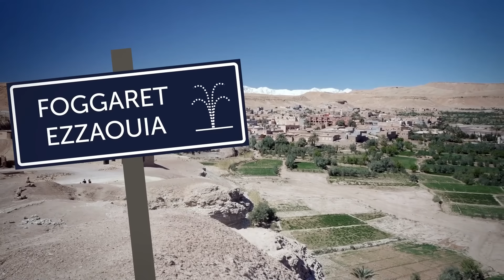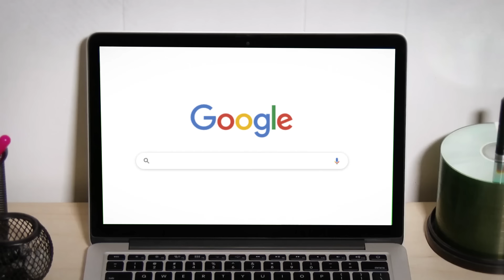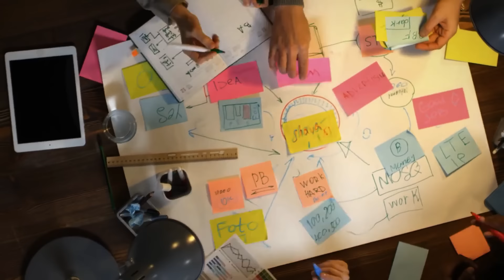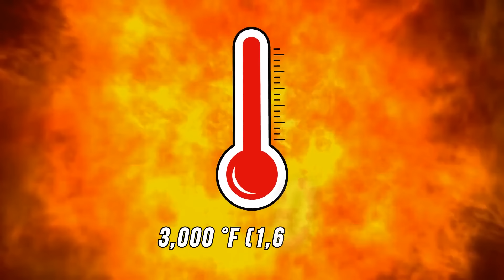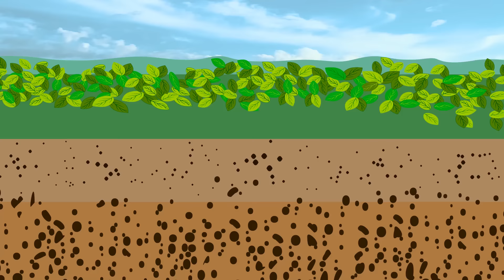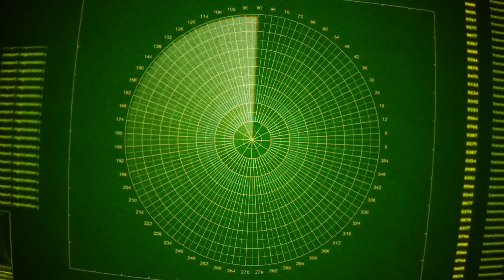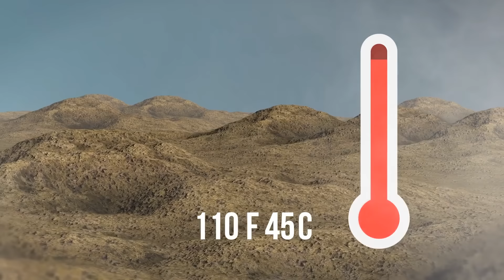Mysterious Glow Has Been Spotted in Sahara - Scientists Are Scratching Their Heads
Join us on an epic adventure as we delve into the heart of the Sahara Desert to uncover the truth behind the mysterious glow that has been captivating the imagination of scientists and enthusiasts alike! Is it a natural wonder or an otherworldly occurrence? Let's shine a light on the secrets of the Sahara and discover the fascinating truth behind this mystical glow.